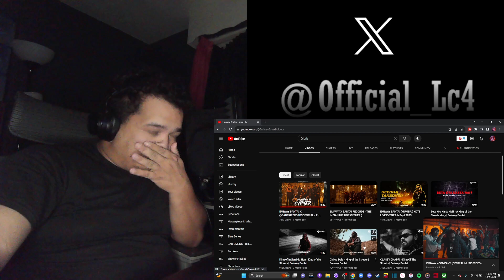FIRST LISTEN: Company - Emiway Bantai | RAPPER REACTS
“Grow” by Infvmous Ty ft. Lala Love & Myself